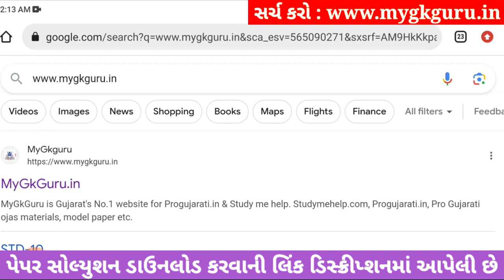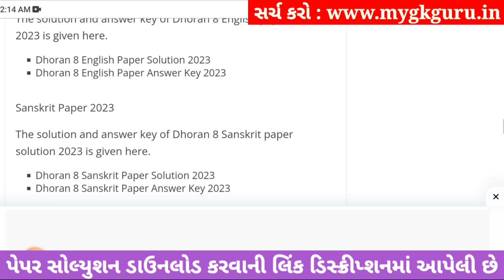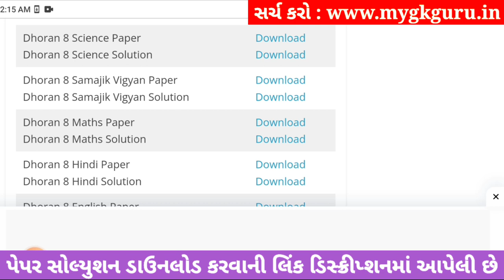std 8 vigyan ekam kasoti solution 2023, std 8 vigyan ekam kasoti 16/9/2023, 8 vigyan september 2023